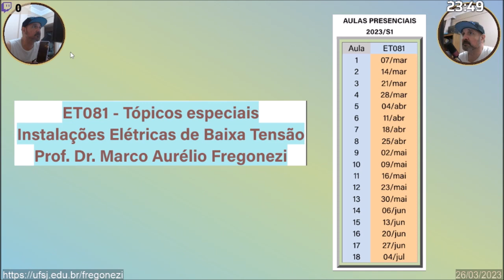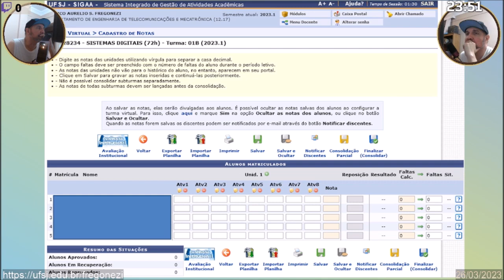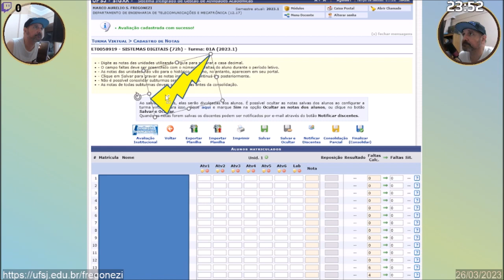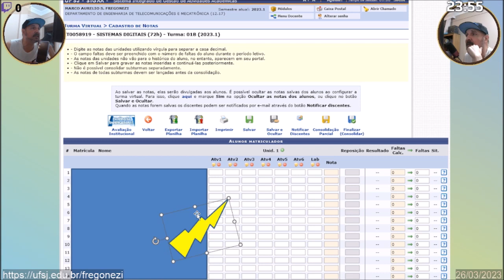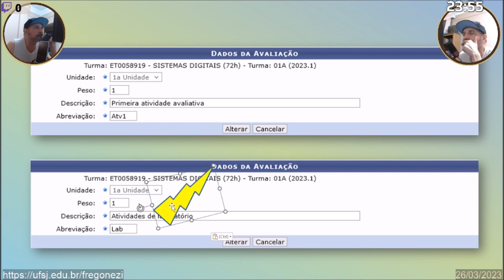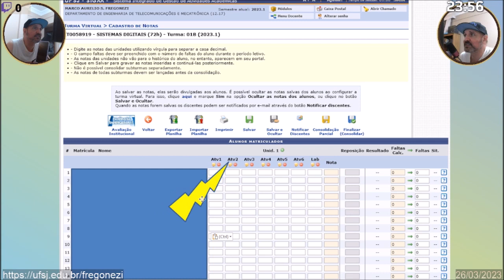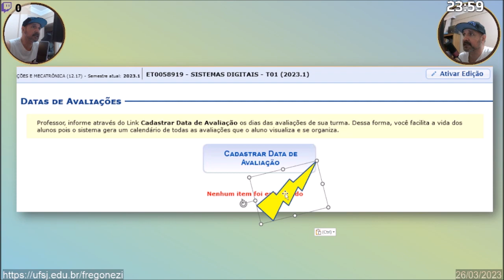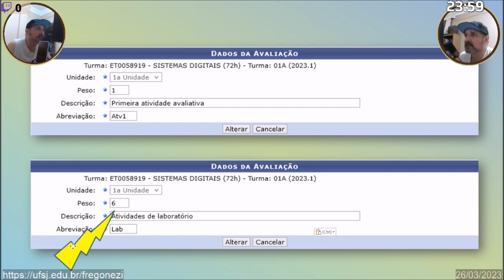ET005 - Lançamento de notas no SIGAA - 2023 S1